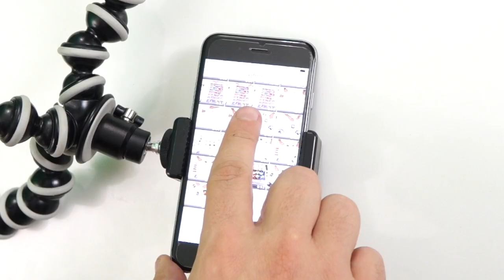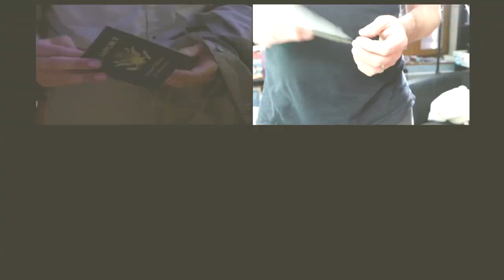Essen 2018 - Interview Stefan Feld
Ludovox est à Essen pour couvrir cette édition 2018 de l’Internationale Spieltage SPIEL., et nous avons rencontrés Stefan Feld

Crédits musique générique : Générique de Macgyver